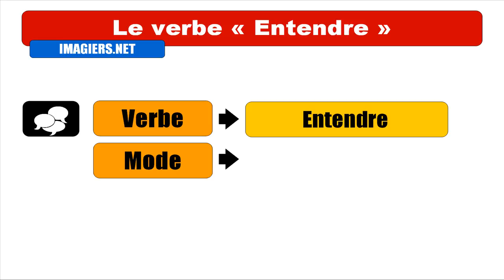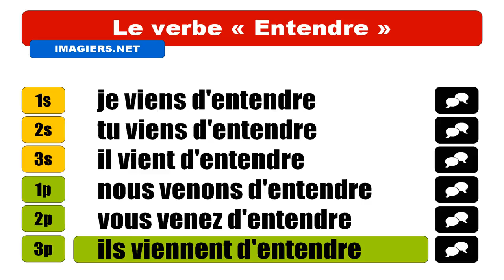Nauka francuskiego = Entendre = Passé récent